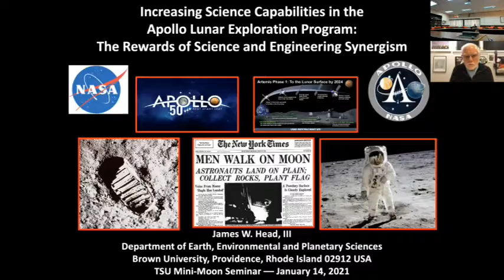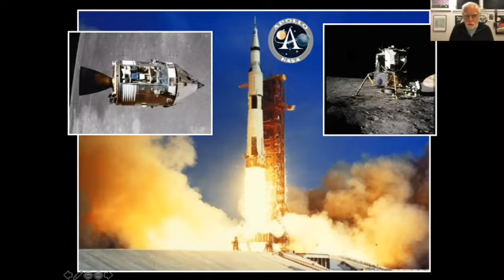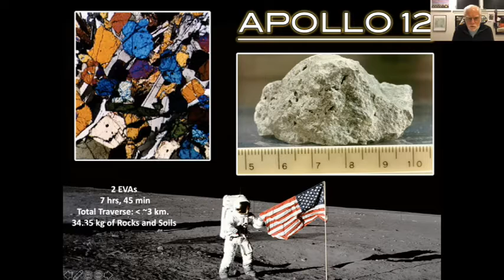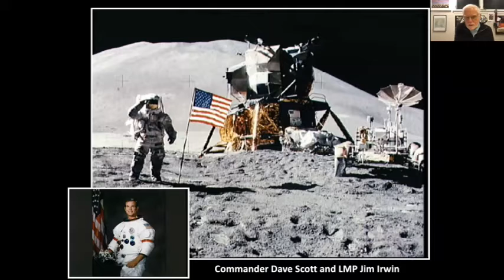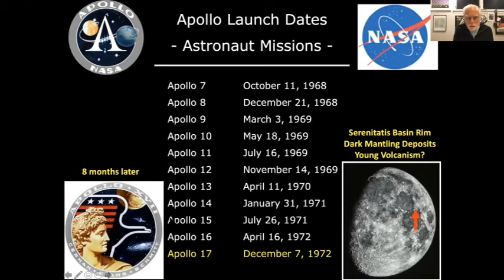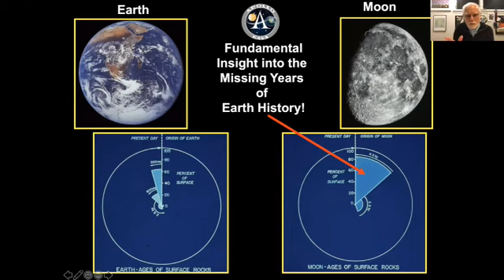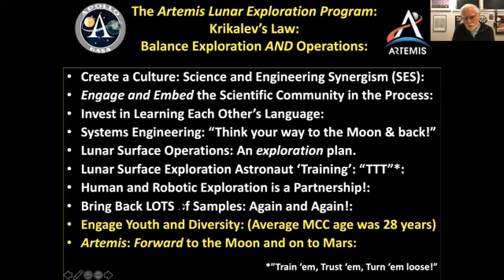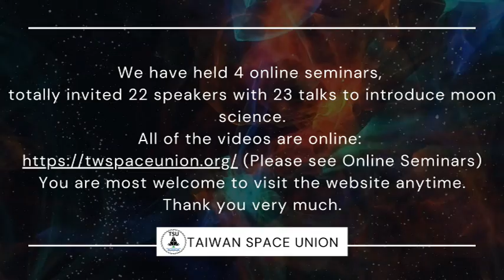The Rewards of Science and Engineering Synergism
Prof. James W. Head, III
Department of Earth, Environmental and Planetary Sciences
Brown University, Providence, Rhode Island 02912 USA